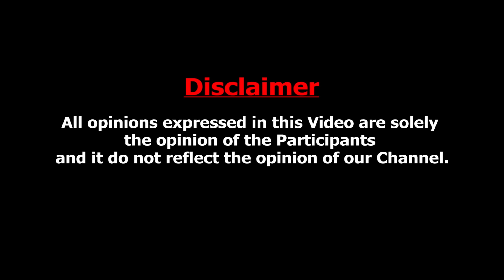NR இளங்கோ பேச்சு : அடுத்து நடக்கப்போகும் Twist | Advocate Krishnamoorthy Interview on Ponmudi Case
The Madras High Court today sentenced Minister Ponmudi and his wife Visalakshi to 3 years imprisonment in the property embezzlement case.